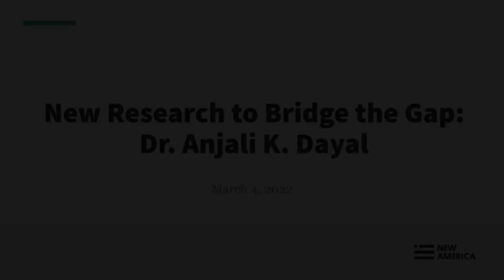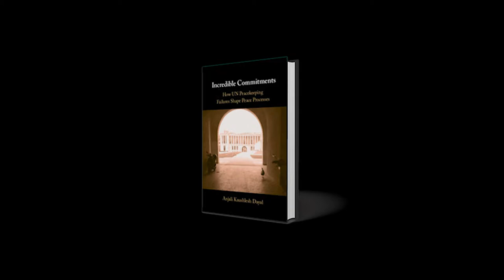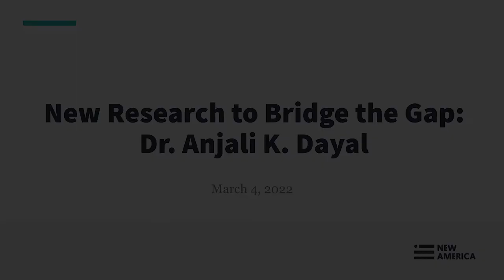New Research to Bridge the Gap: Dr. Anjali K. Dayal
Join New America’s New Models of Policy Change Initiative and Bridging the Gap for the first event in a series of conversations about new research in national security and foreign policy. We aim to bridge the gap between academics and practitioners by bringing you discussions that dig into both the substance and policy implications of cutting-edge research.

Our first event features Dr. Anjali K. Dayal. She and International Crisis Group’s Ashish Pradhan will discuss her new book, Incredible Commitments: How UN Peacekeeping Failures Shape Peace Processes, which asks why warring parties turn to UN peacekeeping and peacemaking, even when they have little faith in peacekeepers’ ability to uphold peace agreements. The answers will have significant implications for practitioners and scholars alike.

Follow the conversation online with @PolReformNA and @BtGProjectDC.

Speakers:

Dr. Anjali K. Dayal, @anjalikdayal
Assistant Professor of International Politics, Fordham University

Ashish Pradhan, @AshishSPradhan
Senior Analyst, International Crisis Group

Moderator:

Dr. Alexandra Stark, @AlexMStark
Senior Researcher, New America